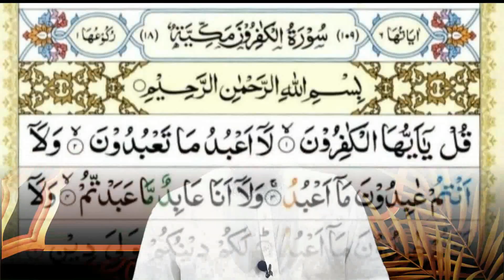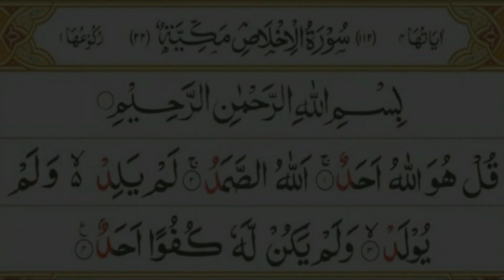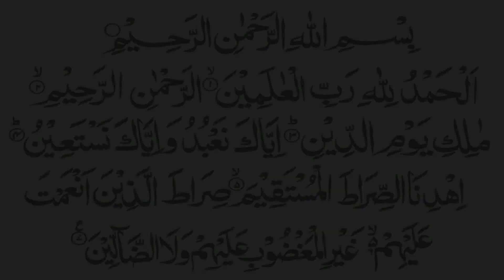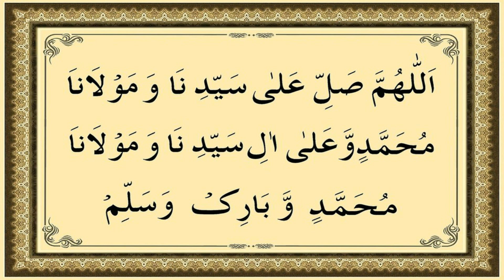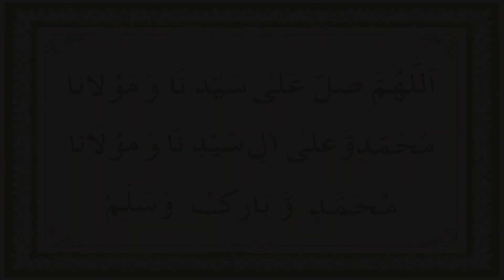gyarvi sharif ki niyaz ka tarika | gyarvi ki faitiha kaise kare | 11 vi sharif ki fatiha ka tarika